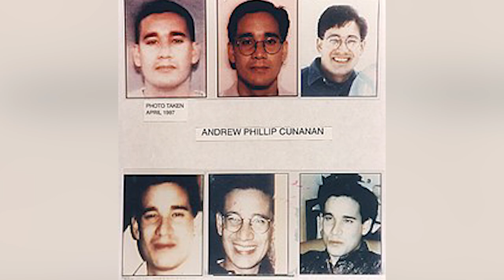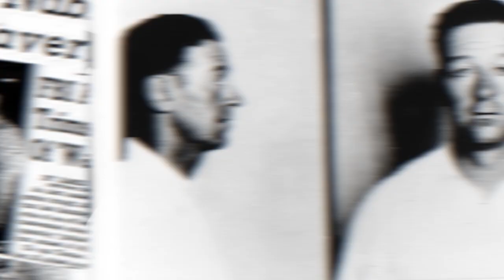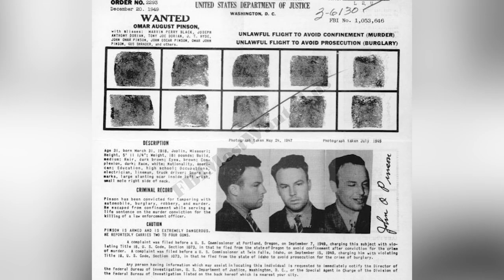Top 10 Evil People In History Who Managed To Evade The FBI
Over the years the FBI has caught criminals whose crimes elevate beyond the scope of local law enforcement, as you can imagine there are some truly horrible people who have been taken in by the FBI but quite a few have kept the Bureau on its toes. Let's talk about some of these criminals with the Top 10 Evil People In History Who Managed To Evade The FBI.

Time Codes:
0:00 Intro
0:27 Ted Kaczynski
1:39 Andrew Cunanan
2:41 Thomas James Holden
3:29 James Earl Ray
4:10 Victor Manuel Gerena
4:50 Omar August Pinson
5:24 William Bradford Bishop Jr.
6:03 Robert William Fisher
6:46 Eduardo Ravelo
7:43 Ted Bundy